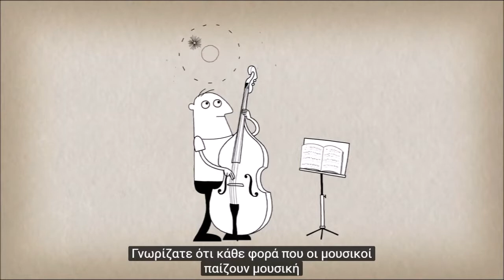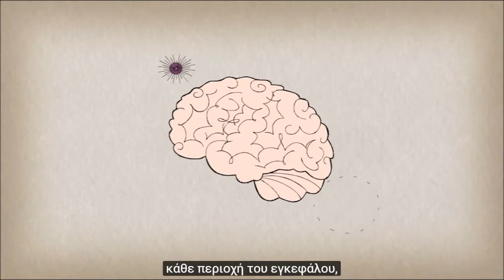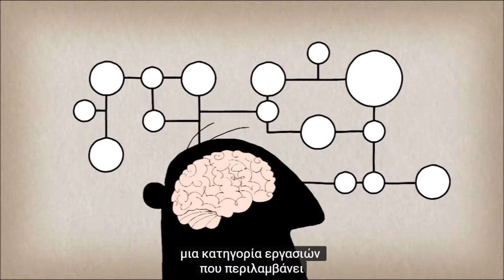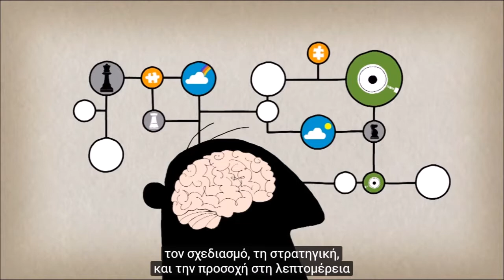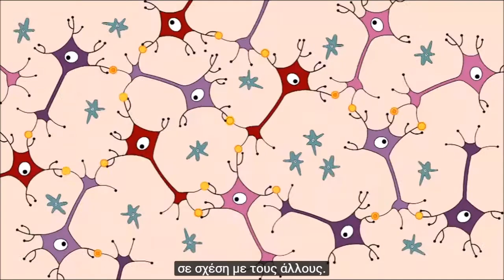Πώς παίζοντας ένα μουσικό όργανο ενισχύονται οι νοητικές λειτουργίες του εγκεφάλου | TEDed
Iq Test/Τεστ νοημοσύνης - Παιχνίδια στρατηγικής - Γρίφοι/Προβλήματα Λογικής - Blogging.

Γνωρίστε τη νοημοσύνη σας μέσα από τα δωρεάν τεστ IQ. Παίξτε online και δωρεάν - στρατηγικά παίγνια όπως σκάκι, γκο, hex, ντάμες, reversi κ.ά και επωφελειθείτε από την επίδρασή τους στον εγκέφαλό σας. Λύστε γρίφους/προβλήματα λογικής και αυξήστε τη λογική σας κρίση. Αυτό που μας ενδιαφέρει είναι η αλλαγή, η προσαρμοστικότητα και η χρήση της πλαστικότητας του εγκεφάλου. Ενημερωθείτε από το blog μας, βελτιώστε τις ικανότητες του εγκεφάλου σας.

Πριν μερικά χρόνια θεωρούσαμε ότι το νευρωνικό σύστημα είναι αρκετά σταθερό. Πλέον η σύγχρονη επιστήμη απέδειξε οτι όταν ο εγκέφαλος δέχεται ερεθίσματα τα οποία είναι γνωστικά, τότε μέσα του αναπτύσσει δομές τις οποίες δεν θα είχε. Το νευρωνικό σύστημα αναπτύσσεται πάρα πολύ και τροποποιείται ανάλογα με τα προβλήματα που λύνει.

Για να αποκτήσουμε μια ιδέα για την πολυπλοκότητα του εγκεφάλου πρέπει να πούμε ότι σχηματίζονται νευρωνικές ομάδες από 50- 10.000 νευρώνες (νευρώνας είναι το κάθε νευρικό κύτταρο με τον νευράξονα του) και υπάρχουν περίπου 100 εκατομμύρια τέτοιες νευρωνικές ομάδες. Όλοι αυτοί οι περίπου 11 δισεκατομμύρια νευρώνες συνδέονται μεταξύ τους και ο κάθε νευρώνας αναπτύσσει μέχρι και 50.000 συνάψεις με άλλους νευρώνες. Είναι μια απίστευτη πολυπλοκότητα που μόνο η εξέλιξη θα μπορούσε σταδιακά να δημιουργήσει. (Το μέγεθος όλων των συνάψεων που θα μπορούσαν δυνητικά να γίνουν μεταξύ των νευρώνων είναι ένας ασύλληπτα μεγάλος αριθμός, της τάξεως του αριθμού των μορίων του γνωστού σύμπαντος. Σχηματίζουν όμως ‘’μόνο’’ ένα τρισεκατομμύριο συνδέσεις, αριθμός όπως καταλαβαίνουμε και πάλι τεράστιος).

Όλες οι ανθρώπινες έννοιες είναι προβολές του ανθρώπινου πνεύματος γι' αυτό σε τελική ανάλυση πολλές φορές είναι απατηλές. Δεν βλέπουμε την πραγματικότητα, την αντιλαμβανόμαστε (όπως νομίζουμε εμείς πως είναι). Ο,τι βλέπουμε είναι μια ερμηνεία της πραγματικότητας, που βασίζεται σε υποκειμενικά, ελαττωματικά ή προκατειλημμένα παραδείγματα. Αυτό έχει επιπτώσεις όχι μόνο στο πώς καταλαβαίνουμε τον κόσμο, αλλά και πώς καταλαβαίνουμε τους ανθρώπους... Όταν κάποτε ρώτησαν τον Ηράκλειτο πώς γνωρίζει όσα γνωρίζει απάντησε: «ερεύνησα τον εαυτό μου». Όμως δεν αρκεί μόνο η αυτογνωσία χρειάζεται και η εμπάθεια, διότι υπάρχω εγώ επειδή υπάρχεις εσύ... O Σωκράτης, μέσω της μεθόδου διαλόγου που είχε αναπτύξει, εκμαίευε (εξ ου και Μαιευτική Μέθοδος) από τον συνομιλητή του την αλήθεια/γνώση που είχε μέσα του αλλά δεν γνώριζε. Ο άνθρωπος δε μπορεί να αναζητά αυτό που δε γνωρίζει γιατί τότε δεν ξέρει τί να αναζητήσει αλλά ούτε αυτό που γνωρίζει μπορεί να αναζητά γιατί το ξέρει ήδη. Ο άνθρωπος τίποτε νέο δε μαθαίνει, παρά μόνο παίρνει συνείδηση των όσων ήδη γνωρίζει. Η γνώση (μάθηση) είναι ανάμνηση (ενθύμιση), υπάρχει λοιπόν η ανάμνηση μέσα μας... Η σύγχρονη επιστήμη απέδειξε ότι ο εγκέφαλος μας τροποποιείται καθημερινά τόσο ανατομικά όσο και λειτουργικά ως απάντηση στα ερεθίσματα που δέχεται από το περιβάλλον. Κάθε νέα πρόκληση για τον εγκέφαλο έχει ως αποτέλεσμα τη δημιουργία νέων συνάψεων μεταξύ των νευρώνων του εγκεφάλου. Γινόμαστε αυτό που κάνουμε - η τελειότητα έτσι, δεν είναι μια πράξη αλλά μια συνήθεια...